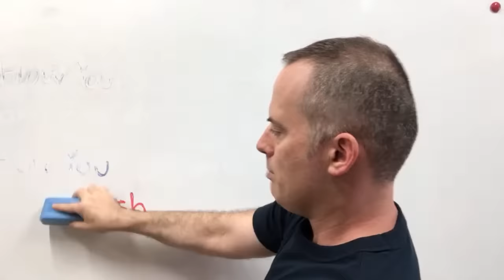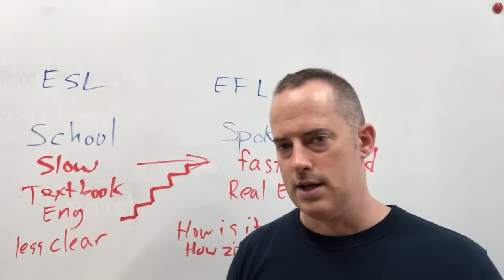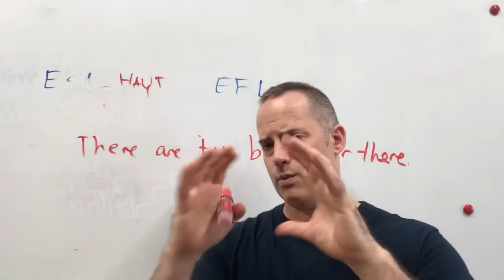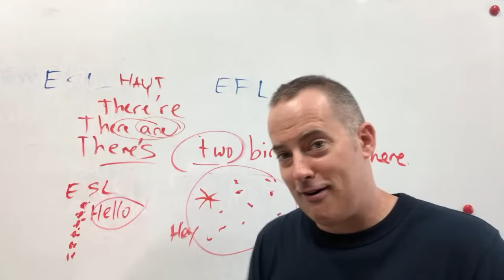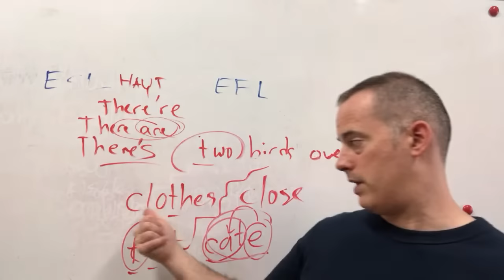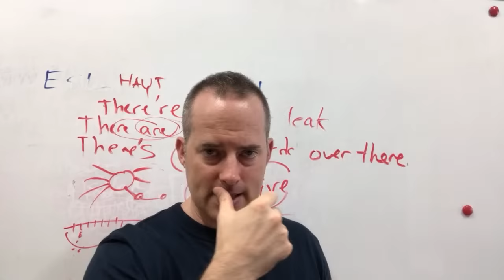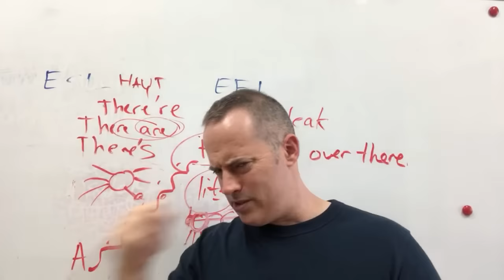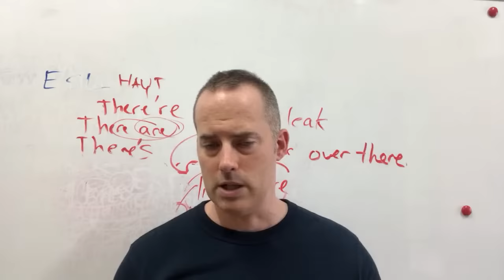How You Learn English Is How You Speak English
In this video, I explain why how you learn English is how you speak English. This principle is more important than where you live, how old you are, and even how much you practice speaking. Because if you don't understand English like a native, you will not be able to follow native speech, or express yourself confidently and fluently. So, this video shows you how to learn English as a FIRST language, rather than as a SECOND language, so you can communicate automatically. :)